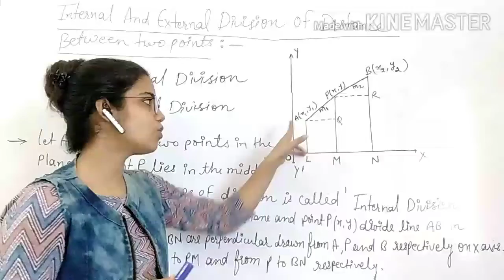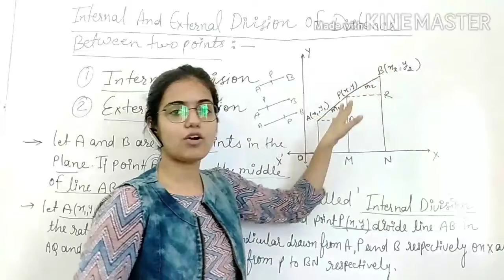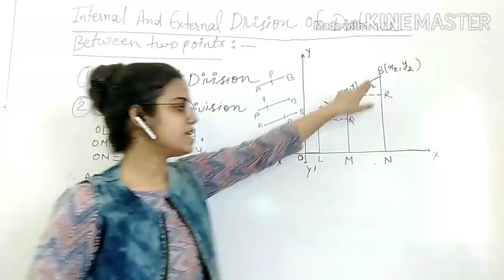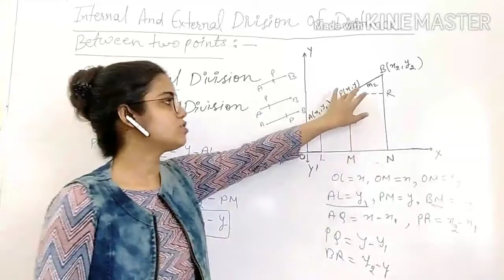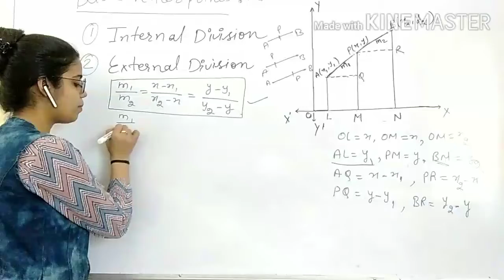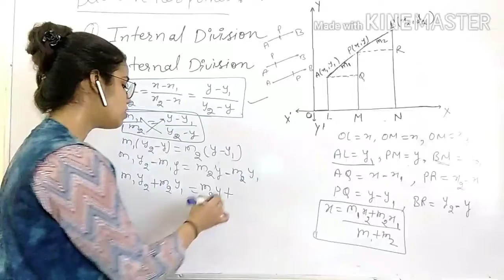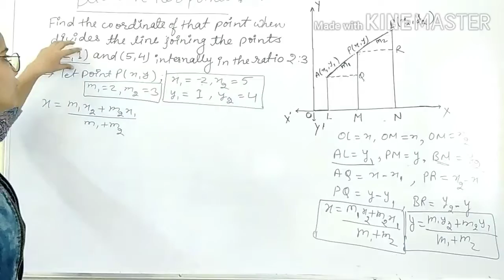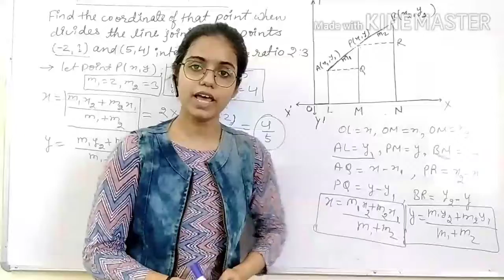Coordinate geometry | Part -3 | Grade - 10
Annapurna Soni